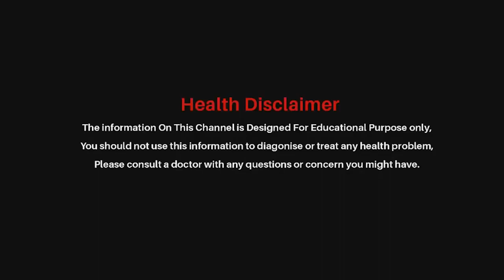Best diet for Hypothyroidism | Food For Thyriod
Watch►Best diet for Hypothyroidism | Food For Thyriod